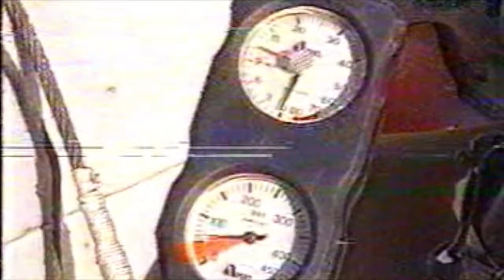Ludzie żaby cz 3 -Sprzęt ABC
Seria piętnastu odcinków filmu "Ludzie żaby" nagranych dla TVP w 1995 roku.
Miłego oglądania:)